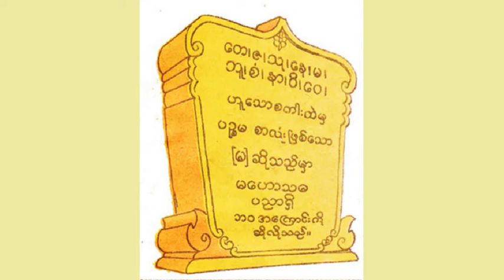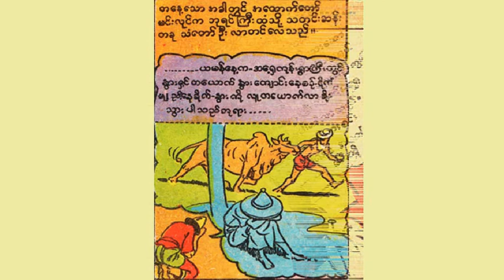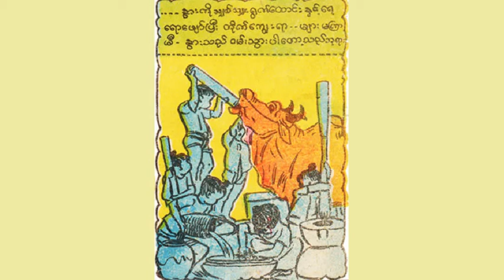မဟော်သဓဇာတ်တော်ကြီး ပထမပိုင်း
ဇာတ်ကြီးဆယ်ဘွဲ့၏ ပဉ္စမမြောက်ဇာတ်တော်ကြီးဖြစ်သော မဟောသဓဇာတ်တော်ကြီး ပထမပိုင်းကို တင်ဆက်‌ပေးလိုက်ပါသည်။ ပညာပါရမီ အကြောင်းဖြစ်ပါသည်။